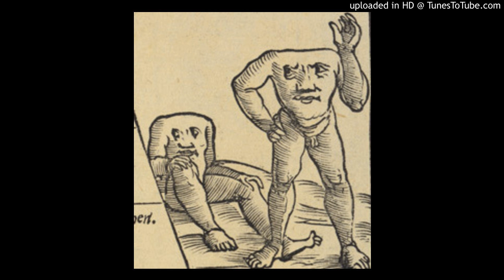Gold Sounds - Head and Shoulders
More 24 Carat Gold Sounds from the archive... this one's a banger, recorded by Pete Fletcher. Thanks Fletch!